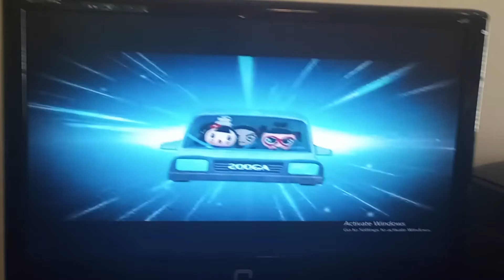July 29, 2022